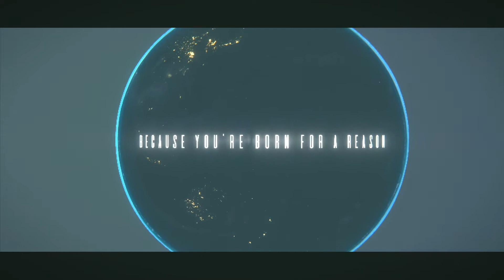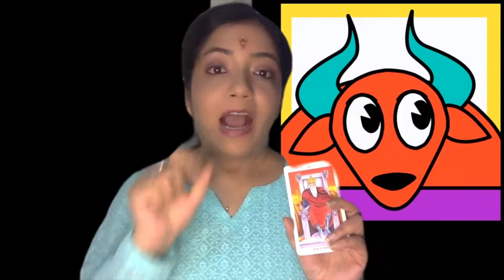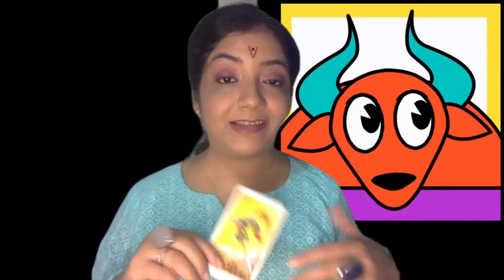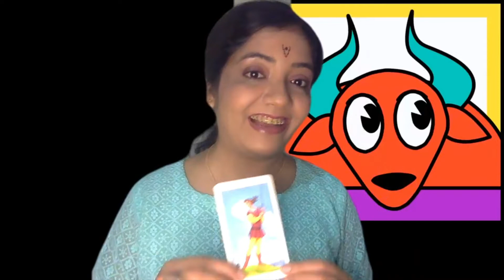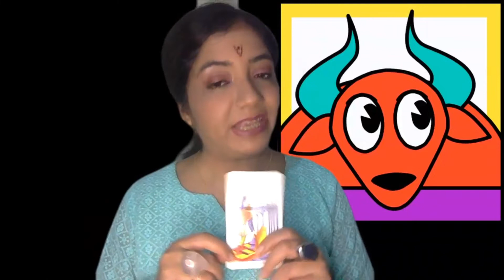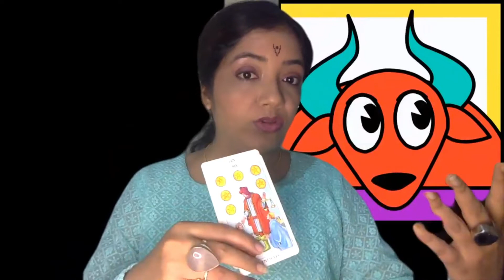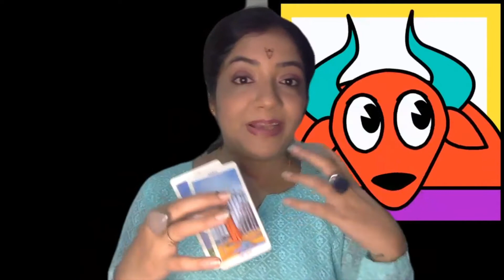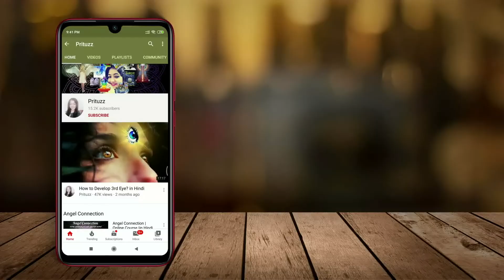Taurus Yearly Tarot Reading for 2022 - in Hindi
Yearly Tarot Reading for your Sun Sign, means it will be based on your date of birth and not your name. So see the video that applies to your Date of birth.